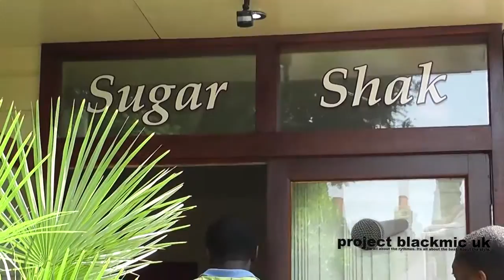Project Blackmic UK meets...Antiqu'e - H.264 HD 720 Internet Video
Project Blackmic UK meets... Aspiring up and coming poet and songstress Antiqu'e, down at Justb Studios, as she mixes down her latest track, with producer JP Tronik.